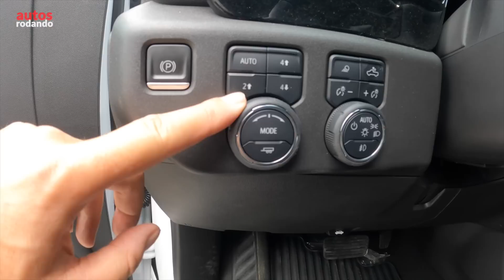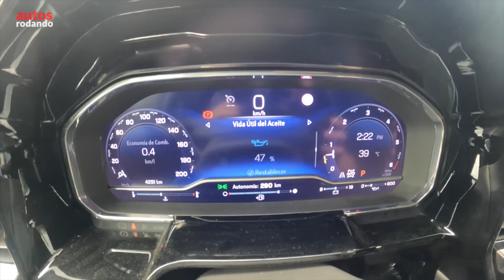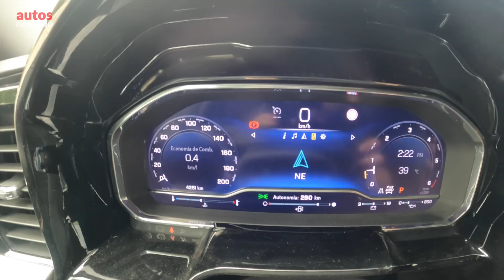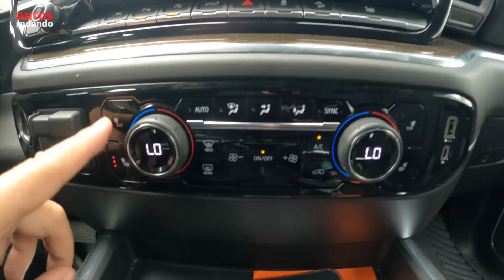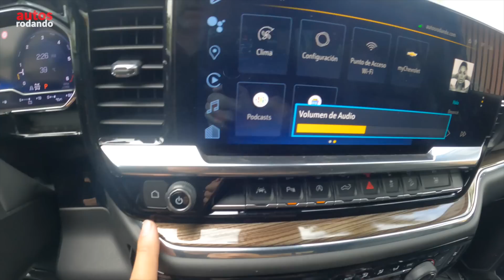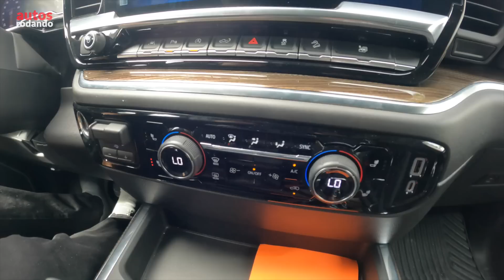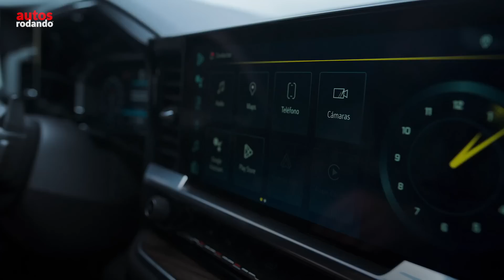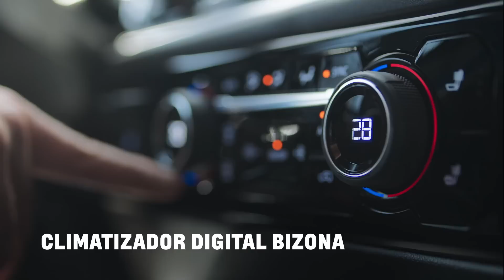Chevrolet SILVERADO Trail Boss Z71 - V8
La nueva Chevrolet Silverado llega al mercado colombiano para liderar el segmento de pick-ups de alta gama y consolidar la posición de Chevrolet en este mercado altamente competitivo. Este modelo presenta un paquete robusto de mejoras tecnológicas, como el asistente de voz integrado desarrollado por Google y aplicaciones nativas, como Google Maps, que permiten una experiencia de conducción conectada y segura. Además, presenta un diseño elegante, potente y seguro que incluye un capot con diseño Trail Boss y una parrilla delantera totalmente negra que la hace lucir distinguida e impresionante a la vez.

La Chevrolet Silverado Trail Boss Z71 2023 presenta un diseño robusto, elegante y seguro que la hace destacar en el segmento de pick-ups de alta gama. Este modelo cuenta con un capot con diseño Trail Boss, una imponente parrilla delantera totalmente negra y el tradicional corbatín Chevrolet en versión negra y apliques Z71. Además, cuenta con un Cluster de información al conductor completamente digital y personalizable de 12,3", pantalla de 13,4" Touch compatible con Android Auto y Apple Carplay inalámbrico y Google Built-In.

La nueva Chevrolet Silverado Trail Boss Z71 ofrece una serie de ventajas en términos de desempeño y tecnología, que la hacen una opción atractiva para los amantes de las pick-ups de alta gama y las experiencias off-road.

la Silverado Trail Boss Z71 cuenta con un motor V8 de 5.3 litros, que le permite alcanzar una potencia de 355caballos de fuerza y un torque de 519 Nm. Además, el vehículo viene equipado con una transmisión automática de 10 velocidades, lo que permite una mayor eficiencia en la conducción y una experiencia de manejo más suave.

► Listado de Todos los Equipos que Utilizo :

Algunas de las imágenes utilizadas en este canal son licencia Creative Common, los derechos de autor pertenecen al propietario de las imágenes mencionado en la parte inferior izquierda del video. Intentamos producir videos de acuerdo con la regulación de uso justo (sección 107 Ley de derechos de autor de 1976) con fines de noticias, educación y comentarios.